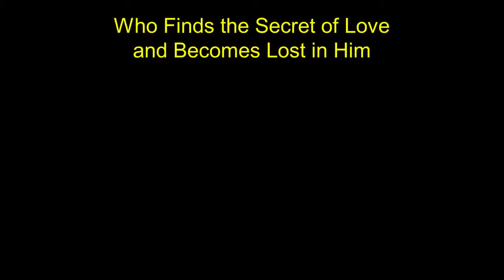Yunus Emre Voice of Love Movie 2014 Trailer with English subtitles YouTube 2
Yunus Emre was a Turkish poet and Sufi mystic who greatly influenced Anatolian culture. His name, Yunus, is equivalent to the English name Jonas. He wrote in the Old Anatolian Turkish language, an early stage of modern Turkish.This is the movie made on him.